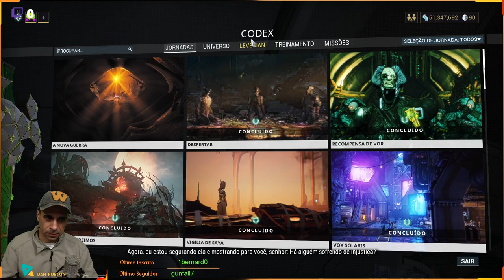Hoje vou explicar onde farmar ótimos mods para os seus Warframe e algumas dicas pra novatos !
Onde Farmar otimos mods para usar no seu Warframe

Augur Secrets é um mod que aumenta a força da habilidade de um Warframe.

Augur Accord é um mod que aumenta a capacidade máxima de escudo de um Warframe.

Augur Message é um mod de conjunto que aumenta a duração da habilidade de um Warframe .

Augur Reach é um mod que aumenta o alcance de habilidade de um Warframe.

Augur Seeker é um mod de set que aumenta a duração dos efeitos de status de armas secundárias.

Augur Pact é um mod que aumenta o dano das armas secundárias.

APOIO O CANAL COM BITCOINS
1NnJntUvmMAvB4BFjpM2vf1ESCycHJmdAR